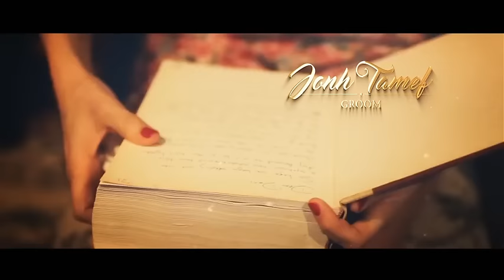Wedding Intro Free After Effects Templates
AE CS6 Template – Wedding Intro

Can duplicate any scene
Use image/ video in display

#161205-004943